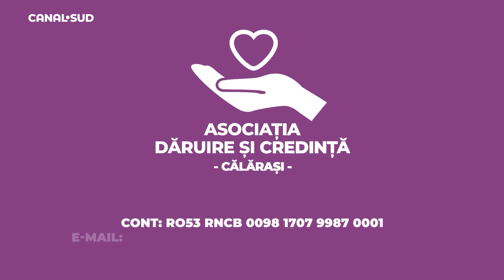CANAL SUD / Horoscop 15 august 2023